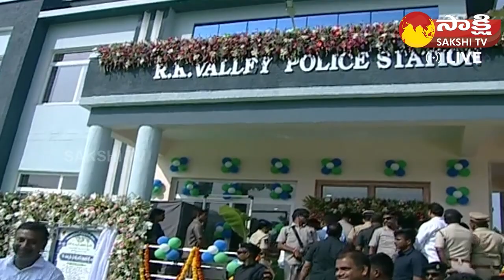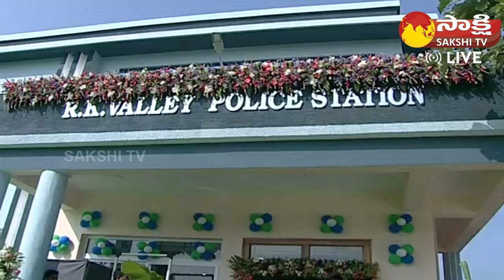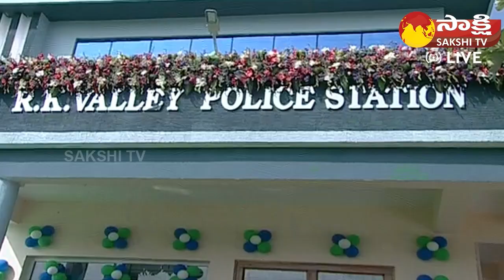CM YS Jagan Inaugurates Idupulapaya and Jammalamadugu Police Stations